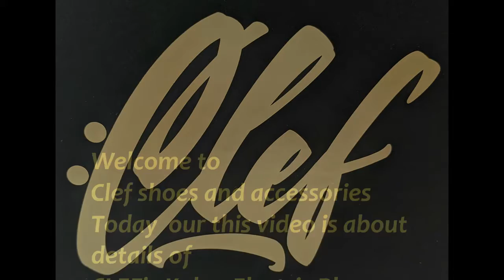Kalon electric blue details of clef's designed high heel pumps made in Italy.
Kalon Electric blue is product of Clef shoes and accessories. In this video we are showing  kalon Electric blue's all details.kalon  designed in USA and made in Italy. Hope you enjoy this video.